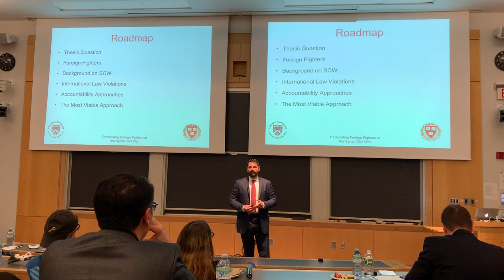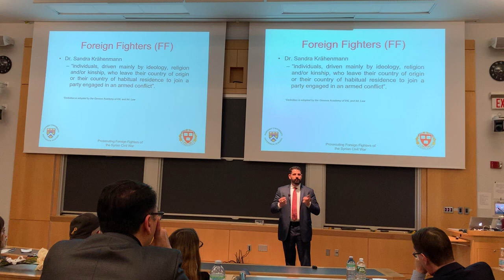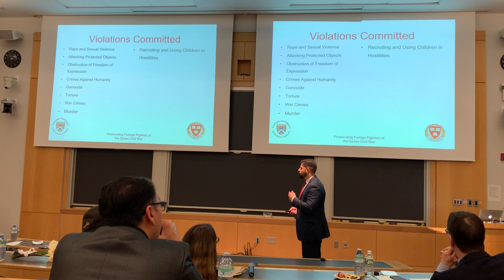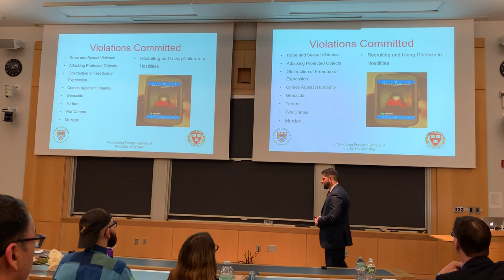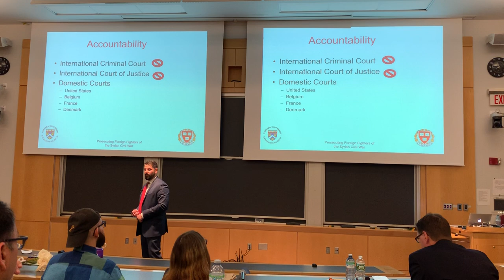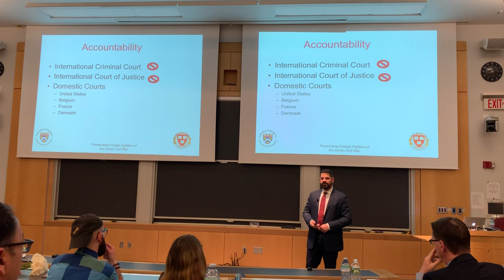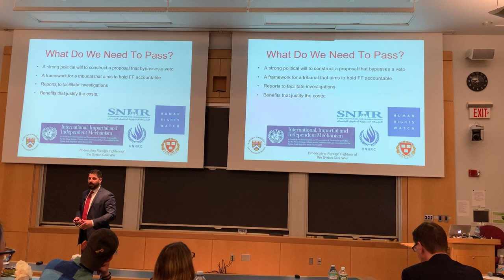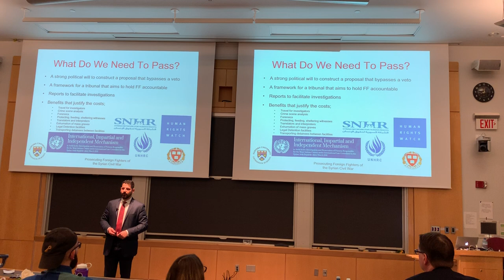Prosecuting ISIS (Foreign Fighters) of the Syrian Civil War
Peter Cephas Dahabreh's thesis presentation at Harvard University's  2019 ALM Thesis Symposium on the most viable solution towards holding foreign fighters accountable for international law violations in the Syrian Civil War.

The Syrian Civil War is an interesting case in geopolitics if one looks at the evolution of foreign fighters. What began as a demonstration in a southern village of Syria transformed into one of the most devastating conflicts of the twenty-first century. The war brought new challenges to the world as a consequence of this now almost decade-long civil war. Myriad challenges are all too apparent: refugees, terrorism, and reconstruction, among them.

The focus of this thesis is on foreign fighters, which I define as those involved in foreign terrorist organizations who continually challenge international law. Prior to the Syrian civil war, foreign fighters did not have extensive support. That came only with the temporary successes of the Islamic State of Iraq and Syria (ISIS) and other radical extremists during their zenith from 2014 to 2016. Today, the problem that needs to be resolved worldwide is how to handle the return of every foreign fighter as they return to their original homes. No corner of the globe is exempt since recruitment of these foreign fighters reached throughout six continents. Thousands of men and women joined ISIS, and now many will return home following the failure of the self-proclaimed caliphate.

ISIS declared its caliphate in 2014, but even before then it used horrendous tactics to recruit new members and seize territory and power; indeed, other Islamic extremist groups pursued similar activities. Many of the crimes committed during the Syrian civil war—rape, massacre, ethnic cleansing, and genocide—were carried out by members recruited into these groups.

That begs the questions: Will the world bring justice to the victims of this war? Can anything be done? If there is no court to hold accountable these violators of international law and international human rights, what recourse is there for holding these fighters accountable for actions that have ravaged and prolonged a conflict resulting in millions of displaced people and more than a half a million dead?

This thesis aims to answer the following question: What is the most viable option for holding foreign fighters accountable when it is determined that they violated international law during the Syrian civil war? My research suggests that a new international tribunal is required, one that can hold foreign fighters in the Syrian civil war accountable for their actions. Most domestic laws stop short, deciding instead to charge a foreign fighter with membership in a terrorist organization when he/she attempts to return home. Many entities and governments point to international courts as the most viable option for rendering judgment. However, I identify several hurdles in that path, which I discuss. In sum, my research efforts lead me to a more viable approach: establishing an international tribunal through the United National Security Council. To this end, I offer specific suggestions to bring this realistic option to fruition.